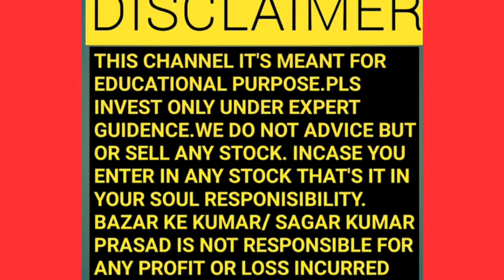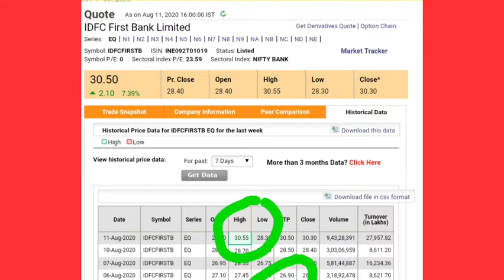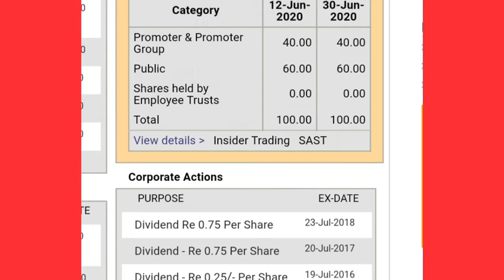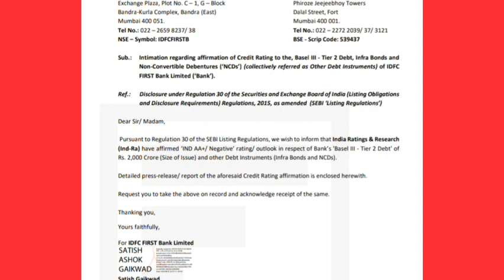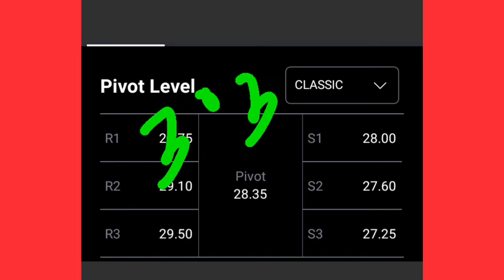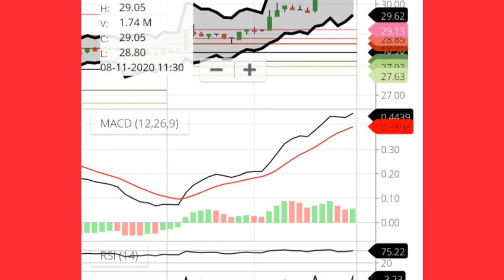IDFC FIRST BANK SHARE LATEST UPDATE| idfc first bank share latest news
IDFC BANK SHARE # idfc first bank # idfc bank latest news# Idfc# bank #
Wealth Bazar
# BAZAR KE KUMAR